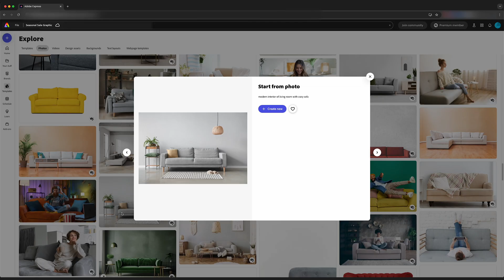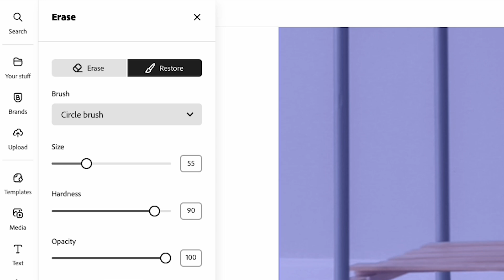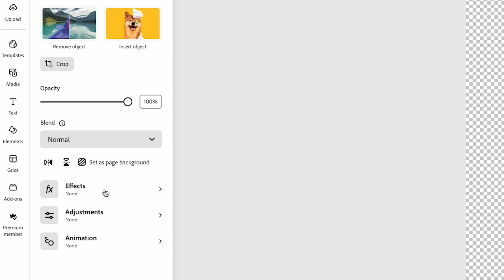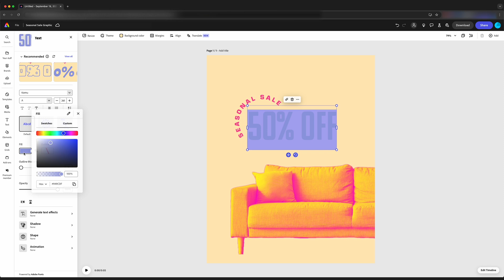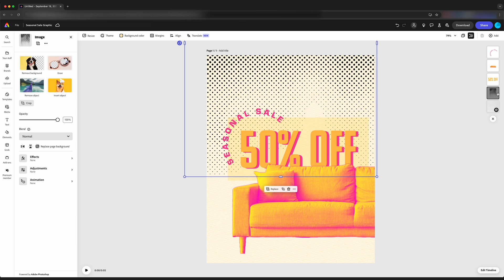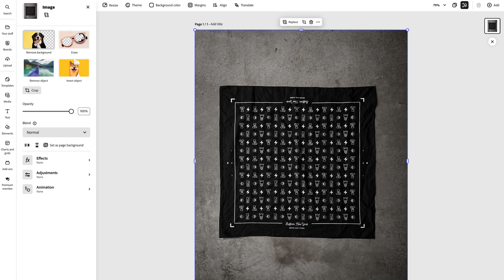Remove Backgrounds in a Few Easy Steps in Adobe Express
Elevate your small business’s social media by easily transforming your visual assets using the background removal tool in AdobeExpress! From isolating a single object in a crowded image to creating a transparent PNG file, turn an uninspiring image into a memorable asset, making your social posts look more polished!